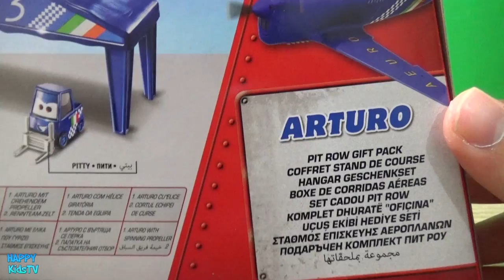Disney Pixar Planes Toy Unboxing Planes Arturo Pit Row Gift Pack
Happy Kids TV presents Disney Planes Toy Unboxing Planes Arturo Pit Row Gift Pack